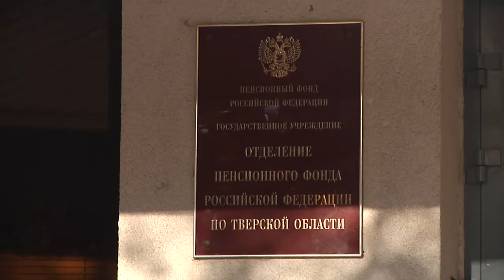Простят 2 года. Кого отпустят на пенсию раньше срока